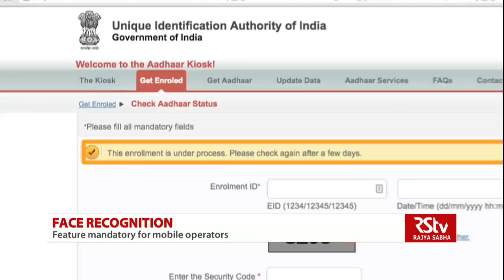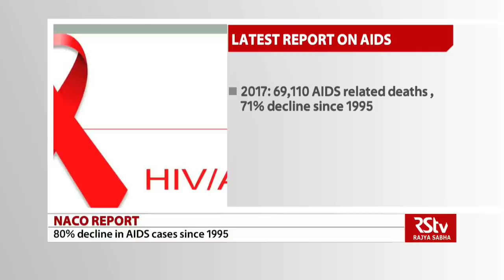English News Bulletin – Sep 15, 2018 (1 pm)